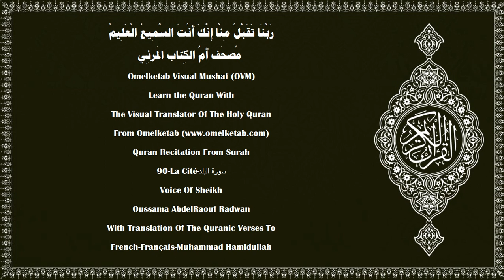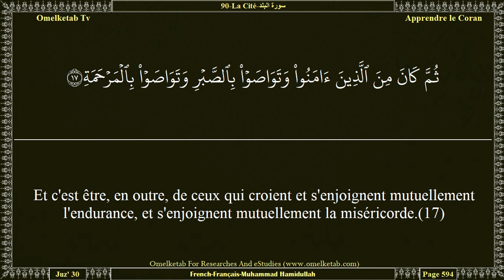90 La Cité سورة البلد French Français Muhammad Hamidullah Radwan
90-La Cité-سورة البلد-French-Français-Muhammad Hamidullah-Radwan... [Non!... Je jure par cette Cité!(1)et toi, tu es un résident dans cette cité -(2)Et par le père et ce qu'il engendre!(3)Nous avons, certes, créé l'homme pour une vie de lutte.(4)Pense-t-il que personne ne pourra rien contre lui?(5)Il dit: «J'ai gaspillé beaucoup de biens».(6)Pense-t-il que nul ne l'a vu?(7)Ne lui avons Nous pas assigné deux yeux,(8)et une langue et deux lèvres?(9)Ne l'avons-Nous pas guidé aux deux voies.(10)Or, il ne s'engage pas dans la voie difficile!(11)Et qui te dira ce qu'est la voie difficile?(12)C'est délier un joug [affranchir un esclave],(13)ou nourrir, en un jour de famine,(14)un orphelin proche parent(15)ou un pauvre dans le dénuement.(16)Et c'est être, en outre, de ceux qui croient et s'enjoignent mutuellement l'endurance, et s'enjoignent mutuellement la miséricorde.(17)Ceux-là sont les gens de la droite;(18)alors que ceux qui ne croient pas en Nos versets sont les gens de la gauche.(19)Le Feu se refermera sur eux.(20)]

Surah Name:- 90-La Cité-سورة البلد-ALBalad[The City]
Language:- Arabic - عربي & French - Français
Translator